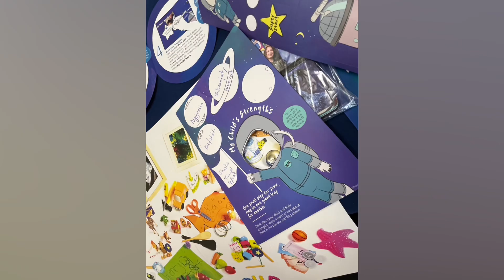14 May 2024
Now & Next launch in Albania! The start of an amazing partnership with Help The Life Association!